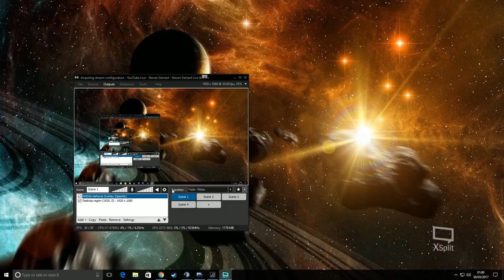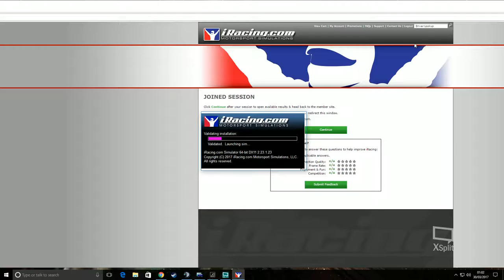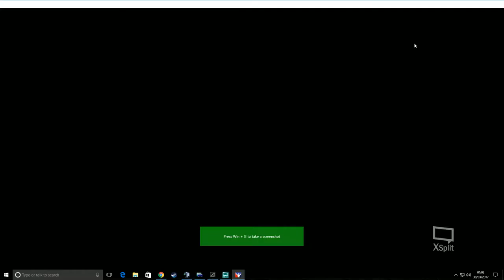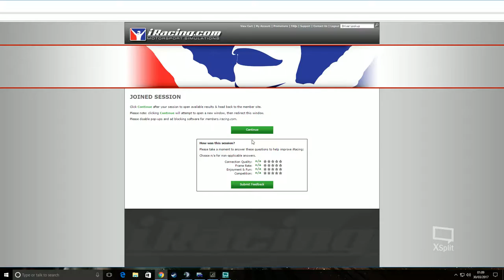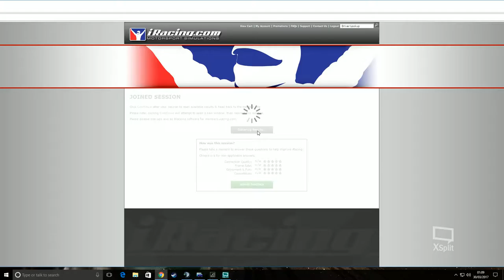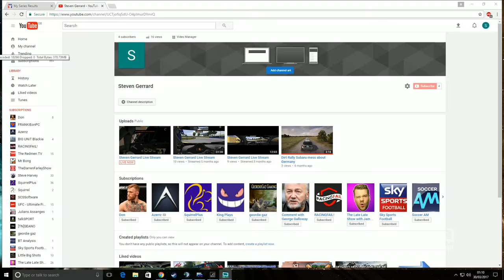Steven Gerrard Live Stream